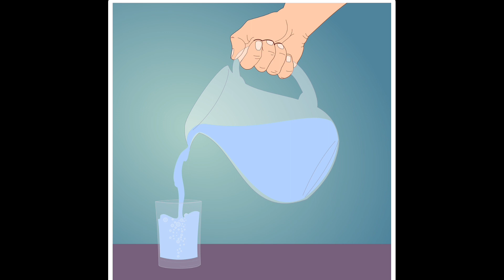Exciting and Fun Vocabulary for Kids and Children Beginning with the Alphabet J | English Adventure